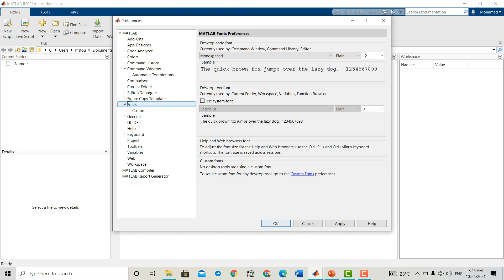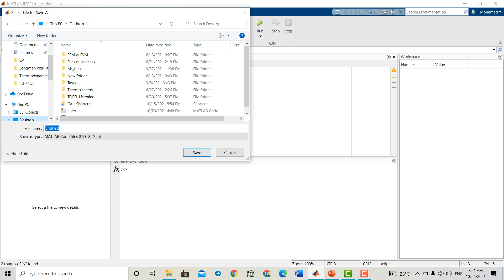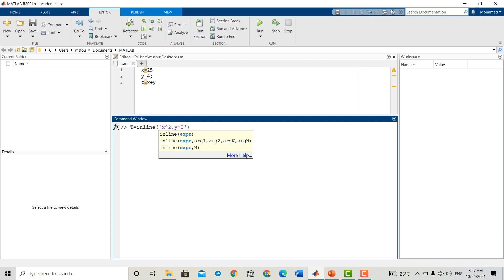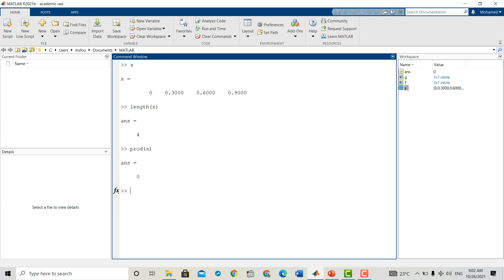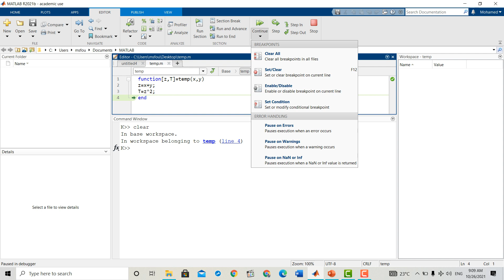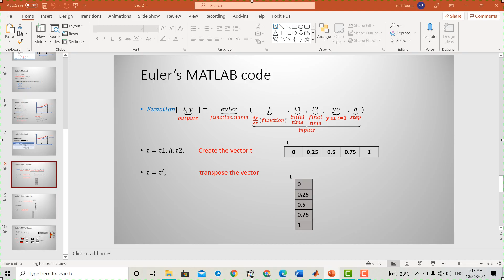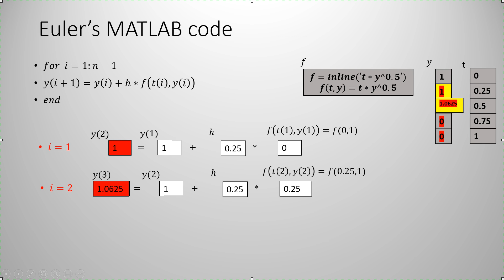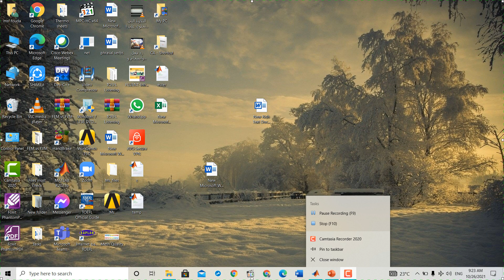سكشن 2 - Matlab - م محمد فودة